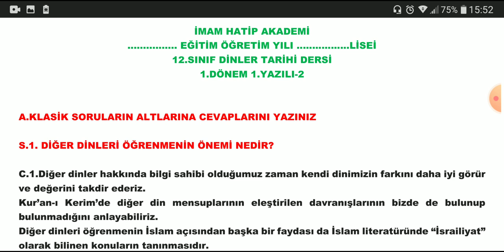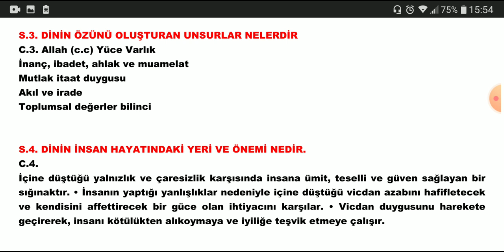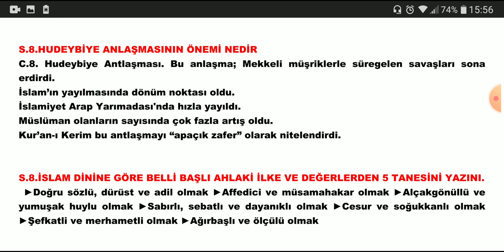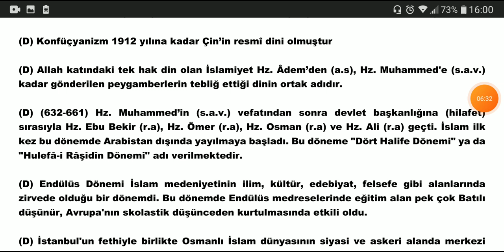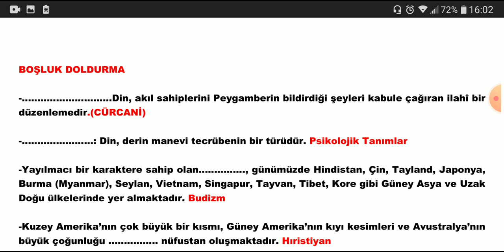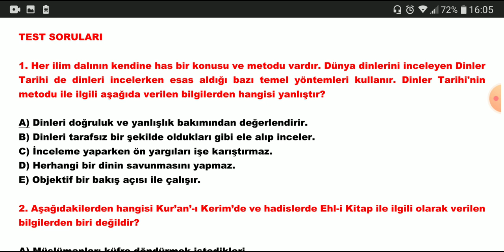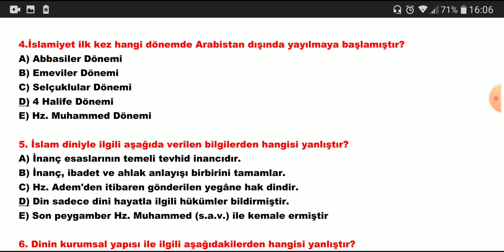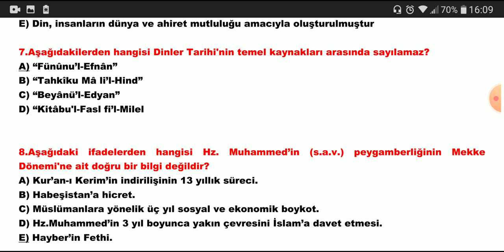12.SINIF DİNLER TARİHİ | 1.DÖNEM 1.YAZILI | 2.BÖLÜM